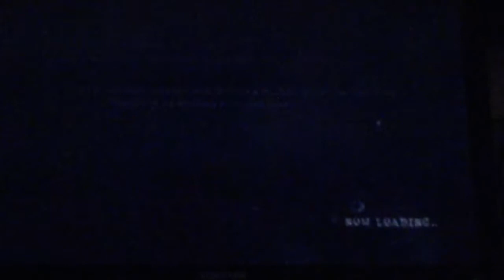Resident evil 5 game play